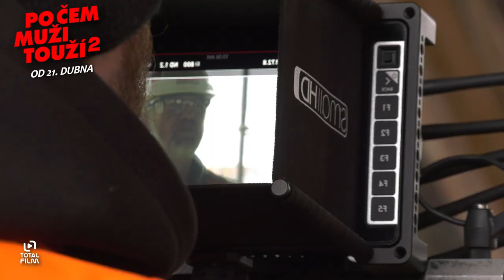Po čem muži touží 2 (2022) Langoš o roli ženy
Psycholožka Irena (Anna Polívková) zapíjí zklamání z rozchodu s přítelem a vysloví bizarní přání: chci bejt chlap! Ráno se probere v těle muže (Jiřího Langmajera), které nenávidí, ale zároveň dostane šanci zjistit, jací chlapi vlastně doopravdy jsou.  Jediný, kdo věří, že v mužském těle se skrývá Irena, je soused Radim (Marek Taclík). Právě on je průvodce proměněné Ireny chlapským světem.